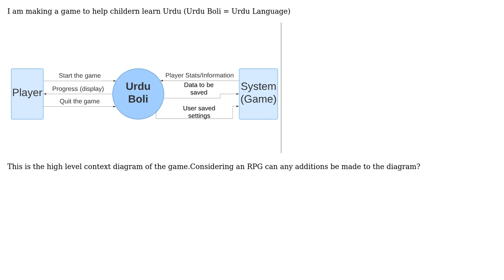Software Engineering: Refining DFD of an RPG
With thanks & praise to God, and with thanks to the many people who have made this project possible! | Content (except music & images) licensed under CC BY-SA | Music | Images & others | With thanks to user Z ee user Ewan user Christophe and the Stack Exchange Network Trademarks are property of their respective owners. You are responsible for your own actions.